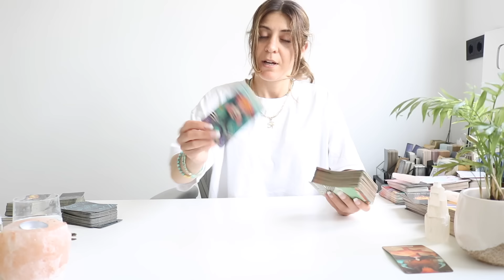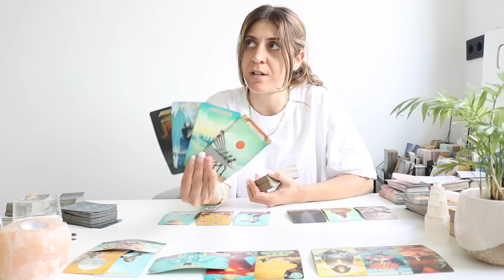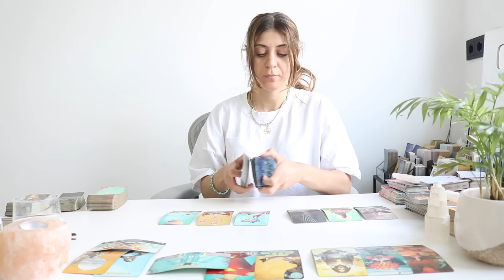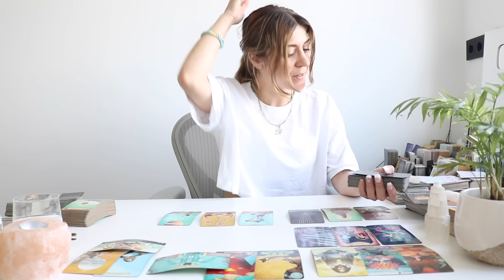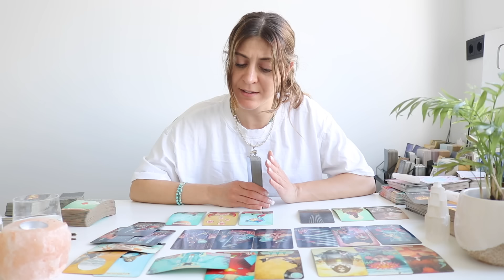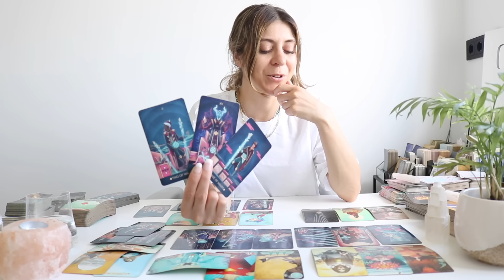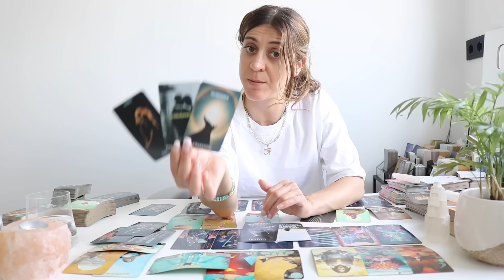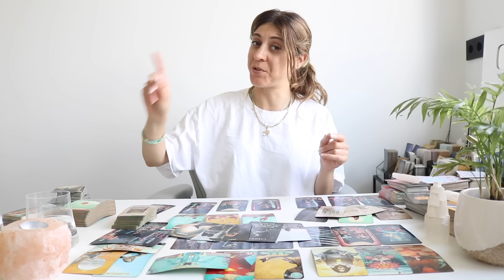AQUARIUS ❤️ 'They Will Keep On Trying With You' June Extended Tarot Reading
Aquarius ❤️ Love & Money. April/May 2024 Tarot reading

Aquarius ❤️ Extended - Their True Intentions + Actions. Needing Your Mercy !

✨Exclusive Membership! ✨

Sonya